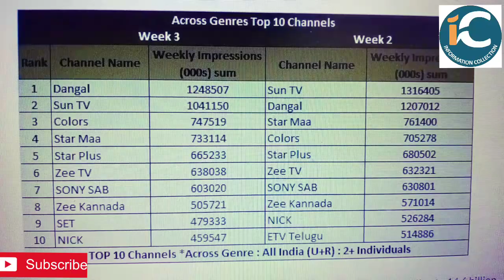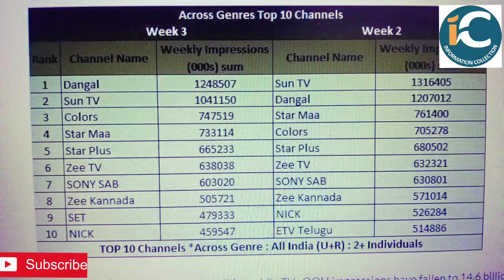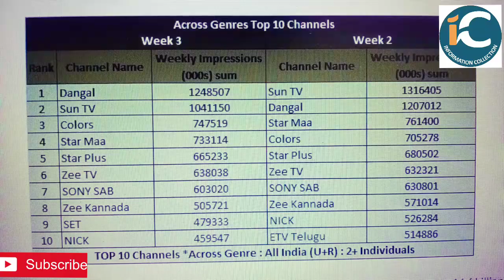देखिये कौन सा चैनल बना नम्बर 1 TRP के मामले में देखिये ये रिपोर्ट By Information collection.